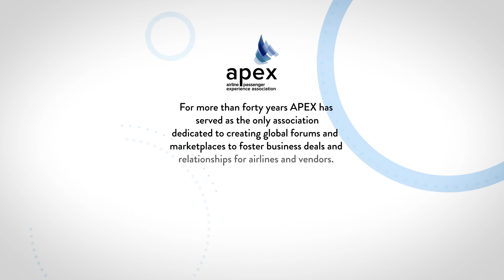APEX @ AIX 2018 - VT Miltope & RazorSecure intrusion/anomaly detection software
APEX media visits VT Miltope and RazorSecure at Aircraft Interiors Expo to discuss new EU Cyber Security Directives that will come into force in May 2018, and how this will affect airlines. We also discuss Cognitive hotspot technology and how it makes onboard wireless access point function more efficiently together.